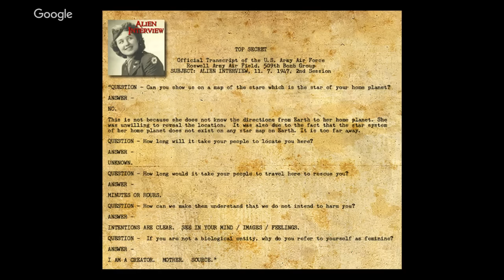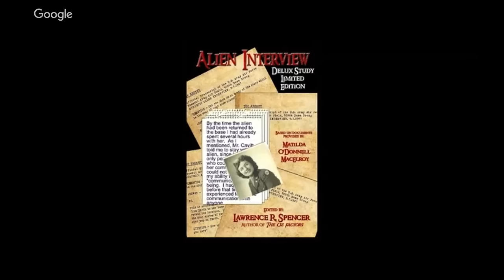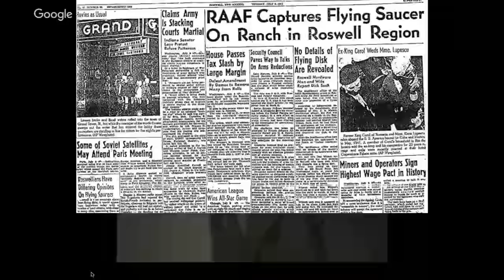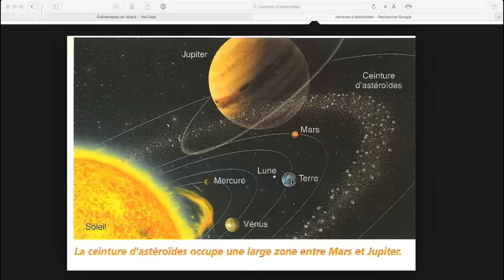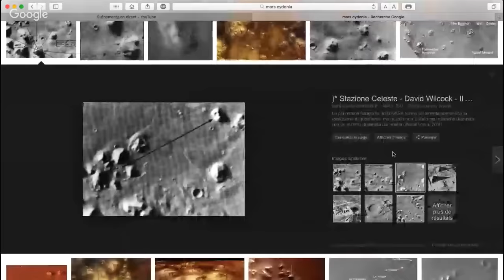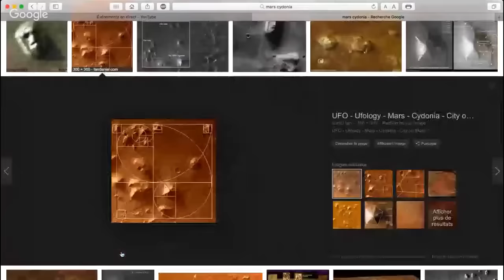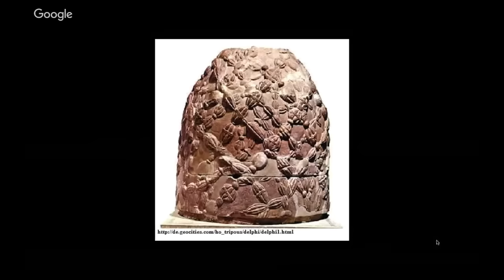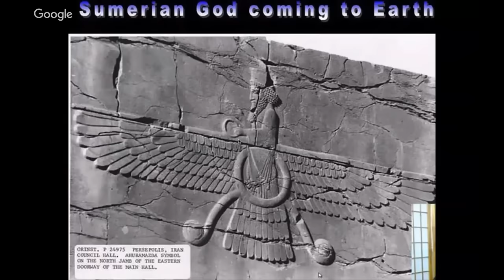« L'Infirmière de Roswell : Entretien avec l'Alien » avec Elisabeth de Caligny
Elisabeth de Caligny est conférencière et intervient régulièrement sur de nombreux médias. Conteuse hors-pair, Elisabeth a un intérêt marqué depuis toujours pour les sujets "mystérieux" et aime partager les résultats de ses recherches avec les personnes qui souhaitent faire la lumière sur tous ces mystères.

Cette émission sera consacrée à Matilda O’Donnell MacElroy, une infirmière de l’US Army Air Force, affectée au 509ème Escadron de Bombardiers, sur la Base Militaire Aérienne de Roswell, au Nouveau-Mexique, en 1947. Matilda O’Donnell MacElroy affirme avoir procédé à une série d’entretiens avec un extraterrestre, dans l’exercice de ses fonctions. En juillet et août 1947, elle a interrogé le pilote d’un vaisseau qui s’est écrasé à proximité de Roswell, Nouveau-Mexique, le 8 Juillet 1947.

Nora

Vous souhaitez commander le livre d'Elisabeth de Caligny ? Voici un lien utile :

Vous souhaitez commander le livre « Alien Interview » de Lawrence R. Spencer ? Voici un lien utile :